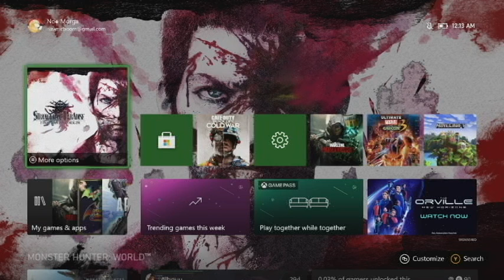Let's Talk: SF6 First Info Drop X SOP Gameplay